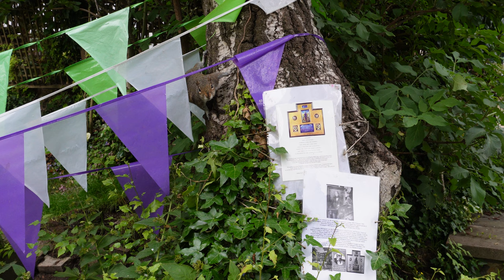squirrels visiting MouseCastleLONDON 💜 💚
squirrels visiting MouseCastleLONDON 💜 💚 join us for apple